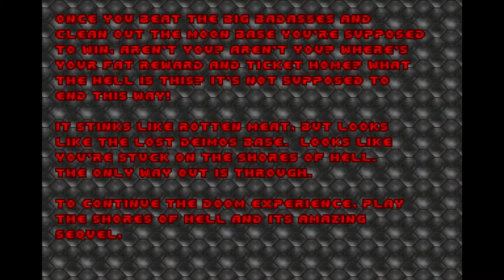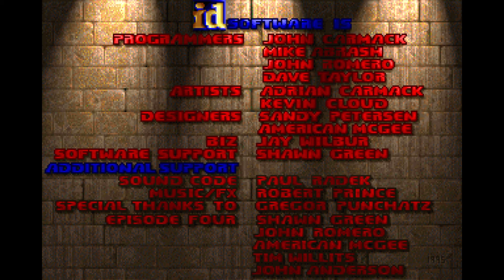Doom 1: E1M8: Phobos Anomaly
E1M8